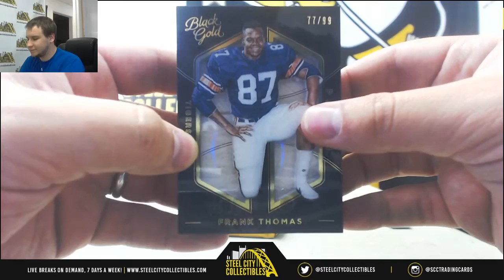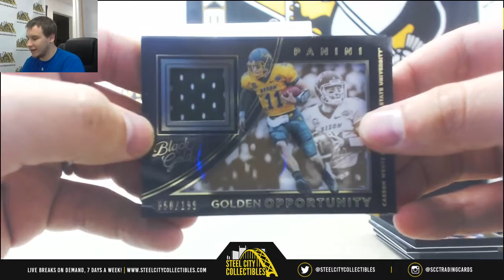Randall-(1) 2016 Panini Black Gold CFB Live Break